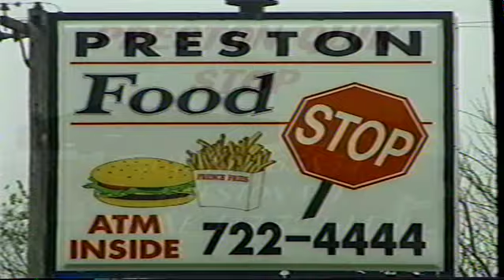Dallas County Speedway 05-23-2003 Micro Sprint, Pure Stock, Mini Stock, Factory Stock, Street Stock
Old VHS Tapes Dallas County Speedway 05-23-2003 Micro Sprint, Pure Stock, Mini Stock, Factory Stock, Street Stock
@Midwest Sheet Metal
Don't forget if you need that Show-Me Dirt Shirt or hoodie merch.ShowMeDirt.com

Need something from Amazon?? Use this link every time you go there and we received a % of your order. Amazon.ShowMeDirt.com

Who needs some photos of your favorite drivers???
Check out Photos.ShowMeDirt.com

Need something recorder are the rights to any of our photos or video??
IMCA Modifieds, Malvern bank cash money late model series
stock car racing, imca tv, wheatland mo Lucas oil speedway, Twister Alley, Monett Motor Speedway, dirt late model, auto racing, modified, dirt car racing
dirt track racing near me, Lebanon Midway Speedway, usra modifieds, usra, u.s. legend cars international pure stock dirt track racing, midwest modified, legends, in-car camera racing, IMCA